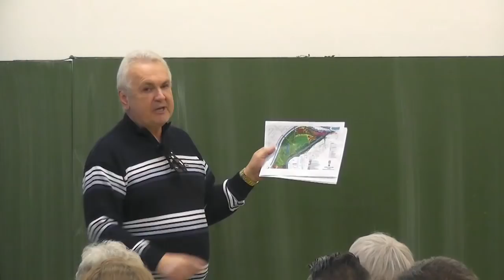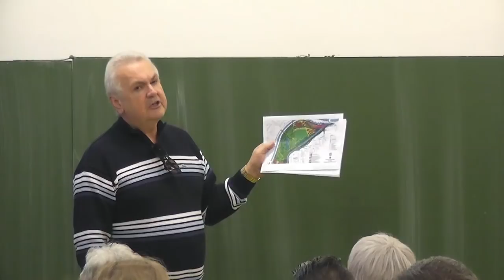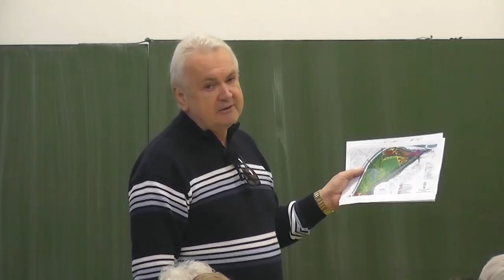Viladomy Zvolen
Spoločnosť TYRION, s.r.o. Banská Bystrica plánuje realizovať investičný zámer pod názvom:

VILADOMY M.M.HODŽU, ZVOLEN

v rámci ktorého chce postaviť 3 bytové domy s 5-timi nadzemnými podlažiami v priestore spojnice ulíc T.Vansovej a M.M.Hodžu.

Aby Výbor mestskej časti zložený z poslancov Centrálnej mestskej zóny Západ mohol na podnet investora prijať objektívne stanovisko k predmetnému investičnému zámeru, týmto pozval obyvateľov dotknutej lokality a širokú verejnosť na verejnú diskusiu.

Toto je celé neostrihané video